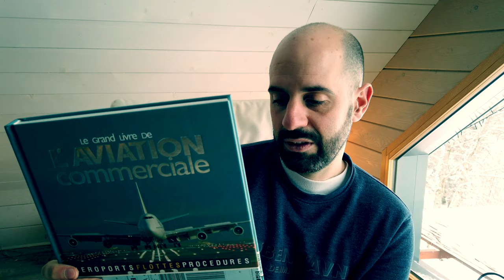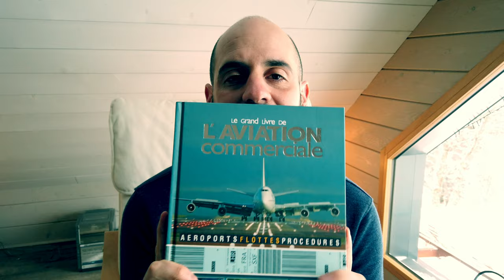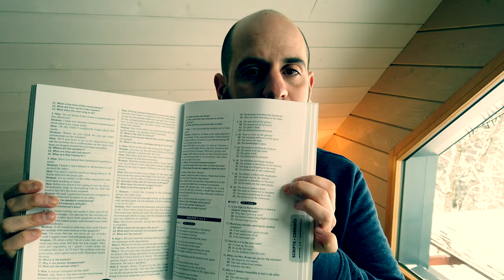Comment passer un bon moment avec un livre sur l' aviation. 😅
Dans cet épisode je vous propose une sélection de livres avec comme thème l'aviation à dévorer chez vous quand il fait bien mauvais dehors. 😇 Comme promis dans l'épisode, voici les liens des livres que je mentionne dans cet épisode.

✈️ Mes indispensables pour devenir hôtesse de l'air et steward ✈️

➡️ Les Tests TOEIC corrigés 2023
▶️La Bible des tests psychotechniques 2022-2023
▶️Prépa à l'anglais du PNC
▶️Skycase Organisateur de câbles

Titres des livres et liens Amazon

L'anomalie, Hervé Le Tellier

Confessions d'un steward, David Edelstein

Rayanair, Low Cost mais à quel prix ?, Christian Fletcher

Le grand livre de l'aviation commercial, Andreas Fecker

TOIEC Le pack réussite, David Mayer